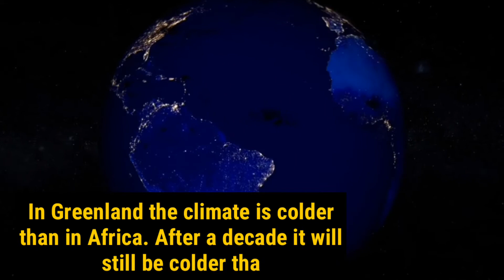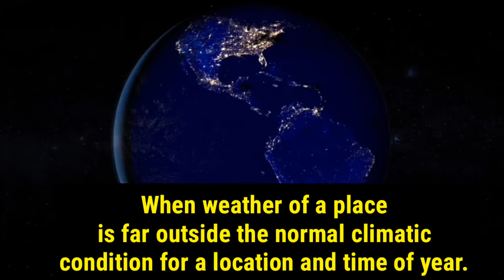Difference between weather and climate | Climate vs Weather | What is Climate Change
Basic difference between weather & climate, weather is a day to day phenomenan where as climate is a long term statistical average of weather, weather varies in a short period of time but climate remains same for a long time, for example when we say "today its hot" "its cloudy" "its sunny" we refer to the weather but tropical, arid, humid these are example of climate.